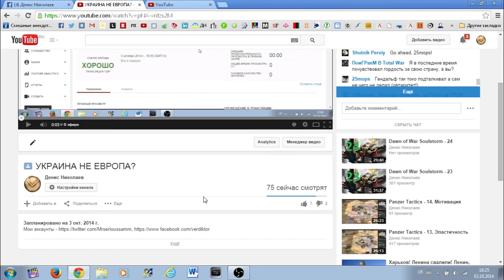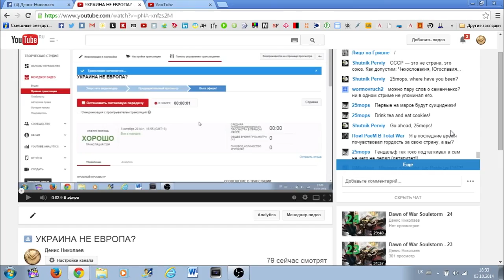СЕМЕН СЕМЕНЧЕНКО - можно ли ему доверять?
Решил отдельно нарезать ответы на некоторые вопросы, чтобы потом было легче их искать.